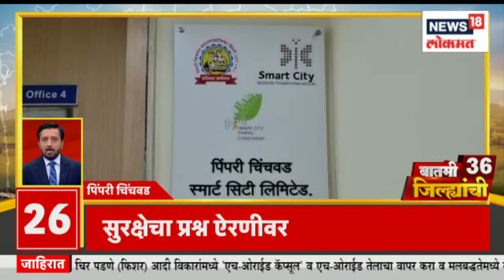बातमी 36 जिल्ह्यांची | राष्ट्रवादीचे आमदार संदीप क्षीरसागरांची वडिलांना मारहाण |Maharashtra Politics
Who is Sanjay Raut, asked Nationalist Congress Party (NCP) leader Ajit Pawar. Earlier Ajit Pawar denied speculation that he would join the BJP and criticized Shiv Sena (UBT) MP Sanjay Raut for speaking about NCP affairs in the Sena's newspaper, 'Saamana.' Without mentioning Raut by name, Pawar said that people in other parties should not act as if they are spokespersons for the NCP. He stated that he would bring up this issue in the party meeting. Pawar's remarks came as he dismissed rumours about his defection from the NCP. He advised Raut to remain his party's spokesperson and not to attempt to represent the NCP.

विरोधी पक्षनेते अजित पवार आणि शिवसेना ( ठाकरे गट ) खासदार संजय राऊत यांच्यात शाब्दिक चकमक रंगली आहे. शुक्रवारी ( २१ एप्रिल ) अजित पवारांनी पुण्यात प्रसारमाध्यमांशी संवाद साधला. तेव्हा विचारण्यात आलेल्या एका प्रश्नावर ‘कोण संजय राऊत?’, असं उत्तर अजित पवारांनी दिलं आहे. अजित पवारांच्या वक्तव्यावर संजय राऊत यांनी भाष्य केलं आहे. ‘तुम्ही बोलल्यानंतरही संजय राऊत सल्ले देत आहेत,’ असा प्रश्न प्रसारमाध्यमाच्या प्रतिनिधीने अजित पवारांना विचारला. त्यावर अजित पवार म्हणाले, “कोण संजय राऊत? मी कोणाचं नाव घेतलं नव्हतं. कुणाच्या नादाला का लागवं? मी फक्त आमचं पक्ष आणि आमच्यापुरतं बोललो होतो.”

n18oc_news